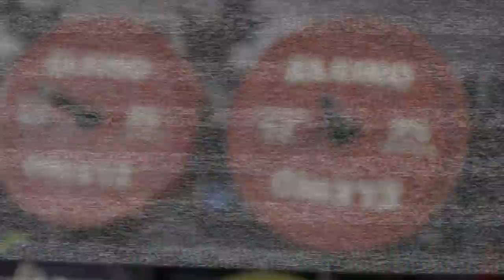Squat Day 9-14-2013 | RetroPL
Raw squats: Silent Mike and Robot - 535, Mark Bell 600 lbs, Chris Ramos 675. Single ply: David Zyski 765 lbs